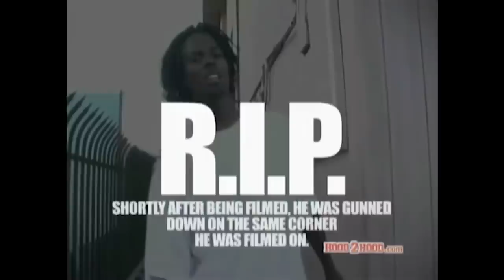Dolla Dame - Outro (Exclusive Music Video) || Dir. CM Delux [Thizzler.com]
✔ Follow Dolla Dame on IG: Instagram.com/DollaDameFOD

Dolla Dame is back with his CM Delux shot visual for "Outro" from his F*ck A Feature EP. The East Oakland rapper sounds hungry as ever and ready to show the world all that he can accomplish. Take a listen to the FOD representative above.